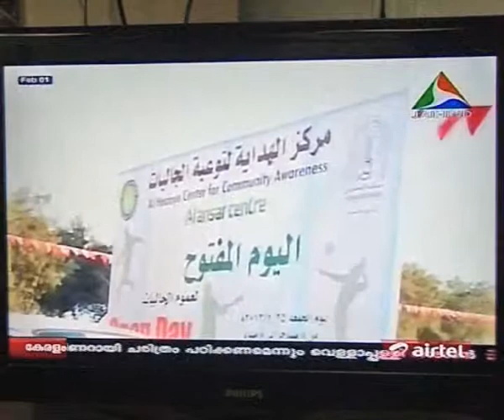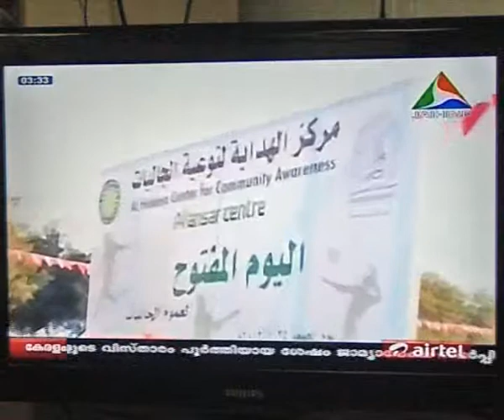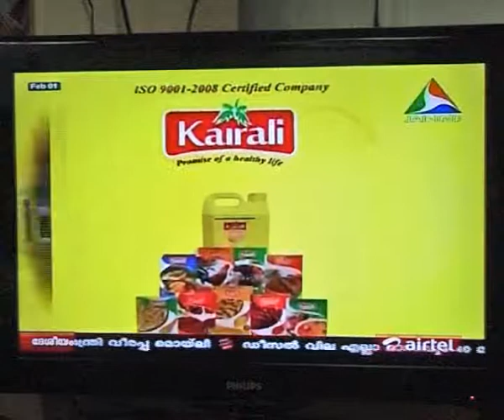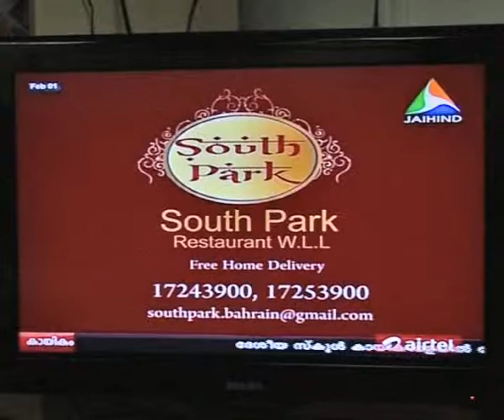vision arabia episode 0